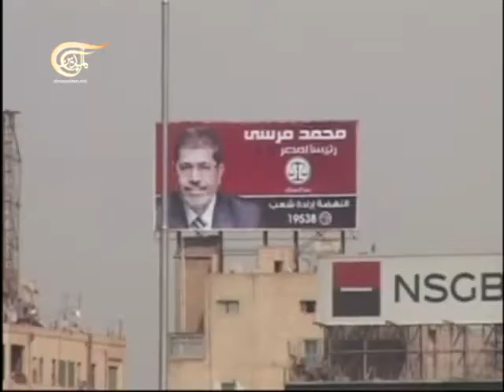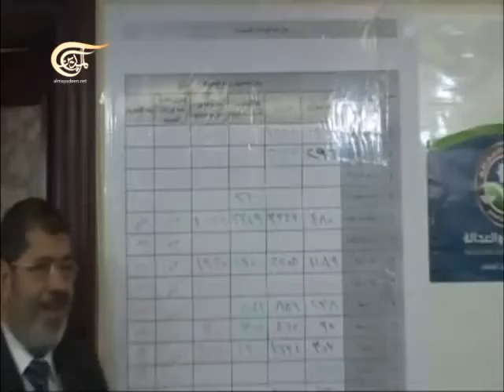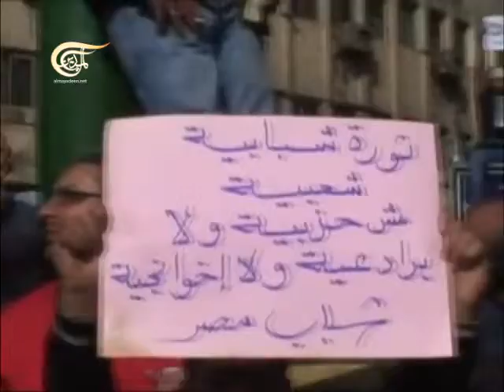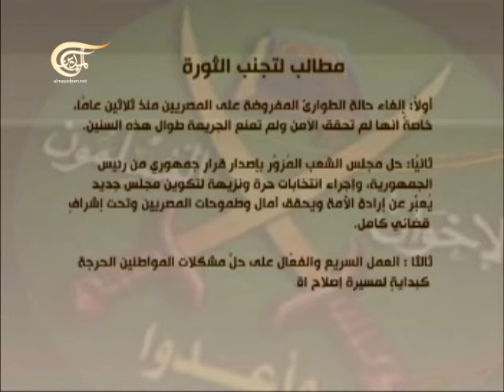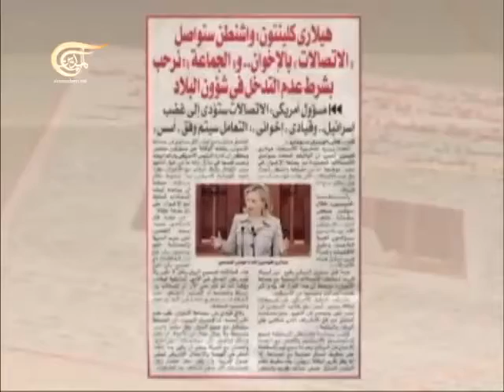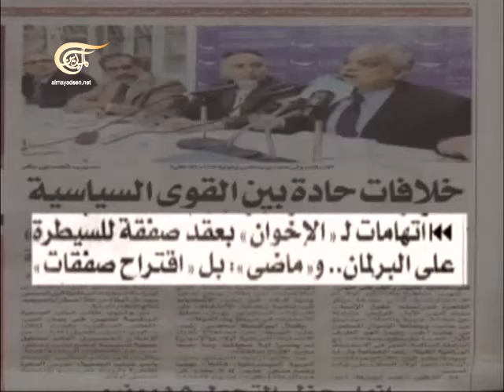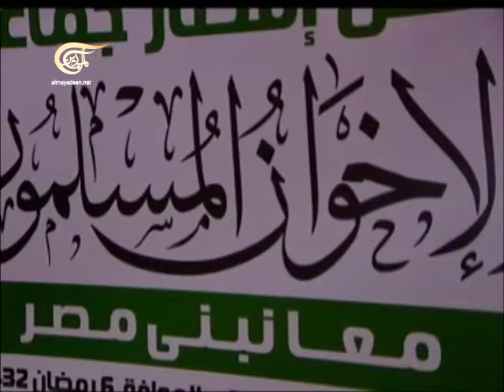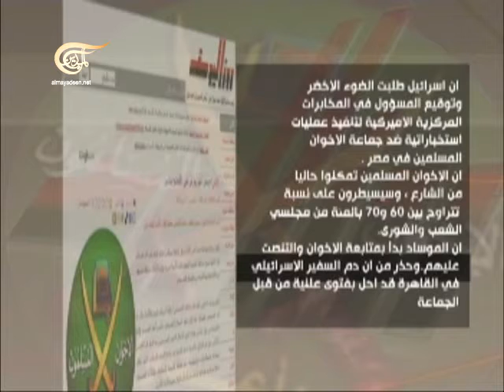وثائقي الميادين - الأخوان المسلمون...من الدعوة الى الدولة - الجزء الثاني - 2012-12-09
الأخوان المسلمون...من الدعوة الى الدولة - الجزء الثاني

وثائقي الميادين
أفلام وثائقية متنوعة من إنتاج شبكة الميادين الإعلامية
يتم تحميل الأفلام الوثائقية على اليوتيوب من يوم الثلاثاء إلى يوم الأحد في المساء